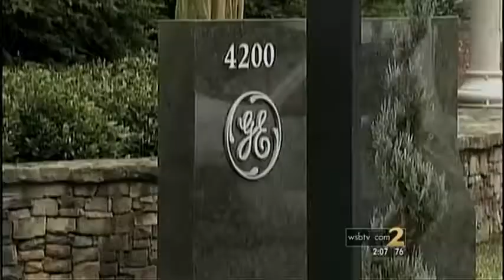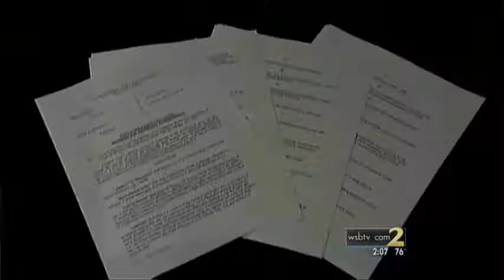Hemy Neuman Trial - The day of the shooting